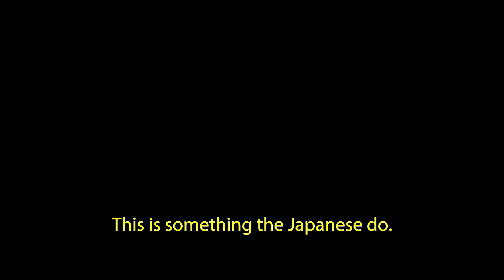THIS IS JAPAN: SAYING NO